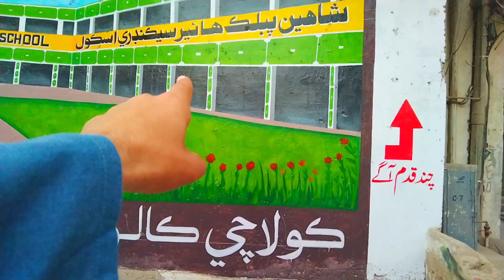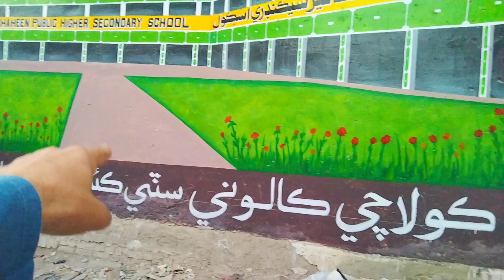Hamara Real School Vs Hamary School Ki Painting||RB Pandhi Vlogs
Our School's Painting Vs Our Real School
I was Learn from Irfan junejo Who made Amazing Cinematic Grophy So thank You Irfan Junejo for Teach us how to cinematic Grophy 😇

For More social media platforms are Here

Traveling Vlog
Irfan junejo Revo Vlogs
IrfanJunejo Vlogs
IrfanJunejo Story Vlogs
Irfan junejo Traveling Vlog
Maaz Safdar Wedding Vlogs
Maaz Safdar Daily Routine Vlogs
Maaz Safdar Travelling Vlog
Pakistani Vlogs
Pakistani Village Vlogs
Pakistani Traveling Vlog
Mr Indian Hacker Videos
Xyz Hacker
Sourav Joshi travelling Vlogs
Sourav Joshi Vlogs
Sourav Joshi Daily Routine Vlogs